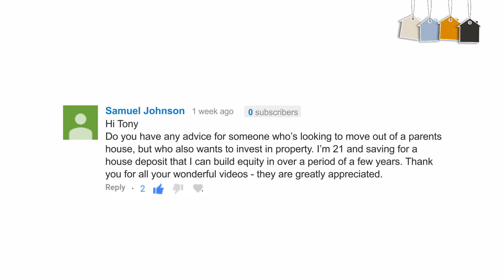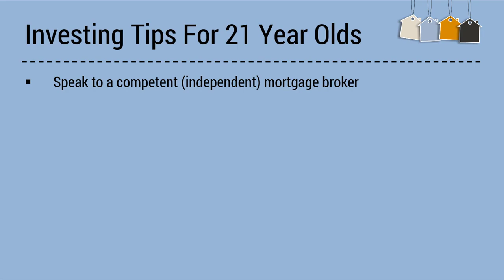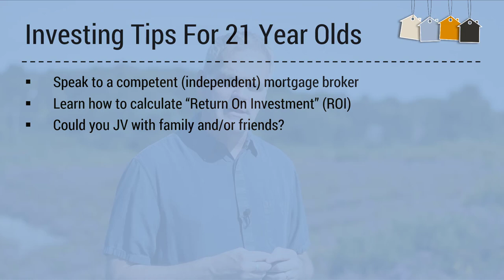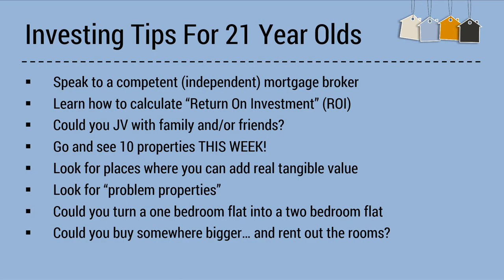How To Invest In Property At A Young Age | 9 Buy To Let UK Property Investing Tips With Tony Law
In this video, I answer the question - "how to invest in property at a young age" and give you 9 tips to help get you started at buy to let property investing so you can build your own property business - because right now - I feel there's some great opportunities in the property market.

1. Speak to a competent (independent) mortgage broker
2. Learn how to calculate “Return On Investment” (ROI)
3. Could you JV with family and/or friends?
4. Go and see 10 properties THIS WEEK!
5. Look for places where you can add real tangible value
6. Look for “problem properties”
7. Could you turn a one-bedroom flat into a two-bedroom flat
8. Could you buy somewhere bigger… and rent out the rooms?
9. Document everything!

It can be challenging learning how to invest in property at a young age, but it CAN be done. The important thing is to take action - every day - and it must be action that moves you towards your property investing goals, so you can build your own portfolio as a landlord and become financially free.

In my opinion Property investment is NEVER a "passive income" but again in my opinion... it's a wonderful way to live your life - providing quality rental property (real estate) and living off the rental income

LOVE "YOUR FIRST FOUR HOUSES" AND WANT SOME NEXT STEPS?...

2) CHEAT SHEETS: Download your (free) "Property Checklist" and "Refurb Datasheets"

3) FREE MINI COURSE: Teaches you the 3 strategies that enabled Lianna and I to become financially free through property, starting with very little money

4) BOOK A 121 COACHING CALL: Whether you're new to property, or an old hand, our 45min coaching calls pack a real punch. Click the link to find out more.

Here's to your success... Tony Law | Your First Four Houses